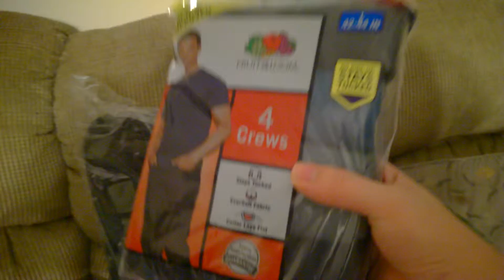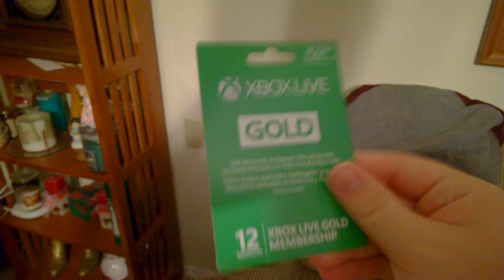Merry Christmas 2015 (What I Got)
Good Morning & Merry Christmas as I show you guys what I got for Christmas this morning. Coming up as soon as I get my Xbox Live Gold Membership setup on my Xbox 360, a series of GTA Online.